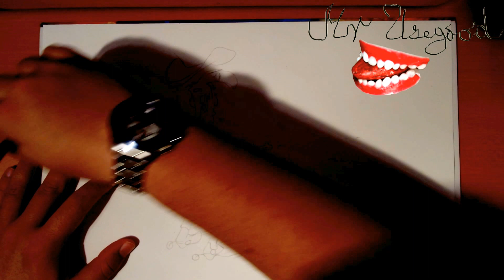How to Draw LUCKY LUKE Step by Step Easy | PENCIL TUTORIAL 3/3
How to Draw LUCKY LUKE Step by Step Easy for Beginners | PENCIL TUTORIAL 3/3